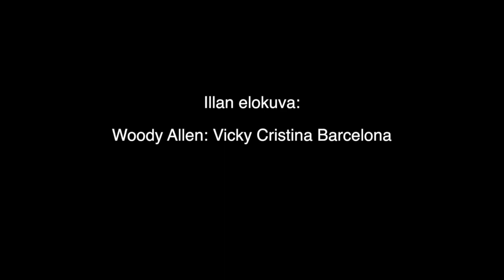Helsingin juhlaviikkojen Leffapiknik 2013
Leppoisa leffapiknik levittäytyy toista kertaa Kansalaistorin nurmikentälle, Musiikkitalon kupeeseen. Juhlaviikot ja pääkaupunkiseudun elokuvatoimijat tarjoavat kaupunkilaisille neljä elokuvailtaa. Ota eväskori ja viltti mukaan ja tule fiilistelemään elokuun pimeneviä iltoja ja elävää kuvaa!